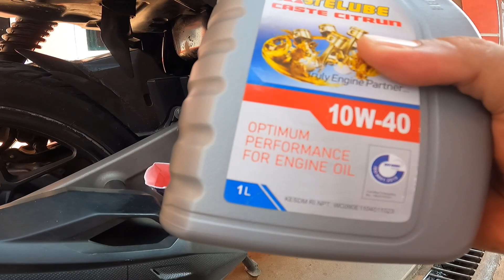youtube video #-83bLz2bU5o